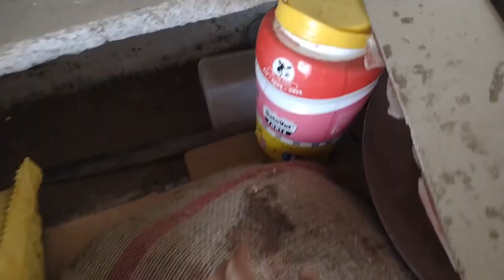Home made Deshi feed for cow | गाय के लिए देसी feed